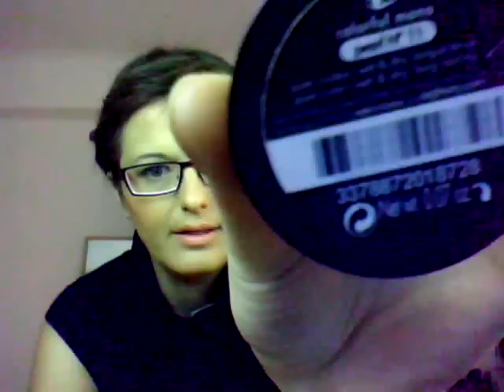Μακιγιαζ σε ροζ σκουρες αποχρωσεις για το φθινοπωρο!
Σαυτο το βιντεο παρουσιαζω ενα μακιγιαζ φθινοπωρινο που μπορει να γινει με φθηνα προιοντα και μπορει να φορεθει καθημερινα το φθινοπωρο και τον χειμωνα,